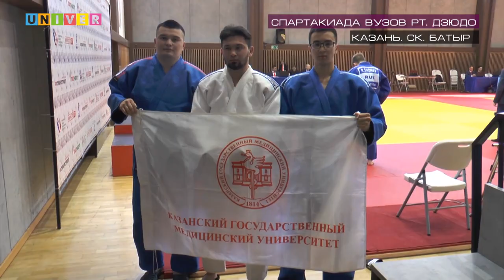Неделя спорта. Выпуск от 18.04.2023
Сегодня в программе "Неделя спорта" вместе с вами посмотрим:
Как прошел первый матч Рубина под руководством Рашида Рахимова;
Как сборная КФУ выступает в студенческой волейбольной лиге;
Заглянем на дзюдо в рамках спартакиады вузов РТ;
Узнаем, кто будет играть в матче за Суперкубок КФУ против Юрфака;

Подключайся!